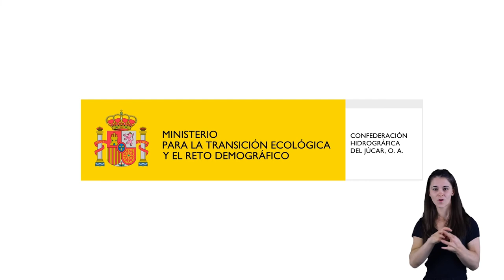Per una gestió sostenible de l'aigua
Video divulgatiu on s'expliquen les funcions principals que té encomanada la Confederació Hidrográfica del Xúquer en la gestió del seu domini públic hidràulic, i el control i seguiment de les masses d'aigua, tant superficials como subterrànies, compatibilitzant els seus usos amb el seu bon estat ecològic.